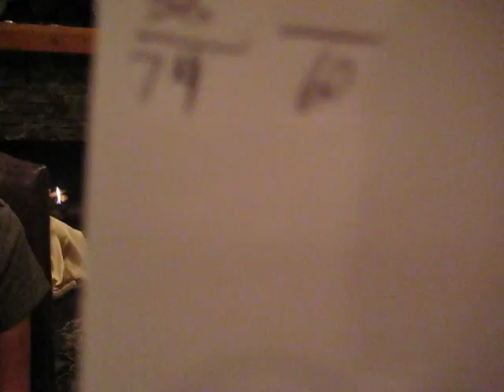Dominos in Deer Valley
Domino and it's players